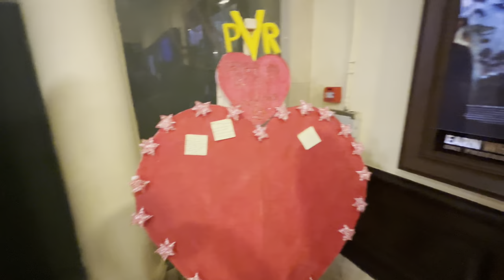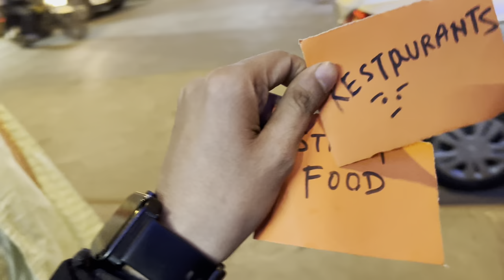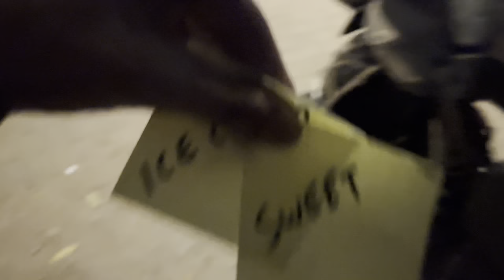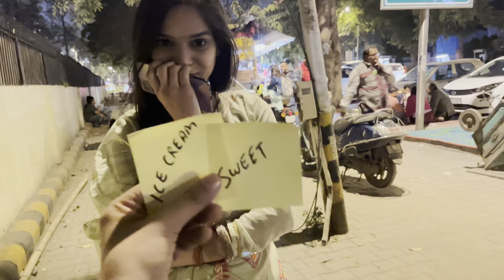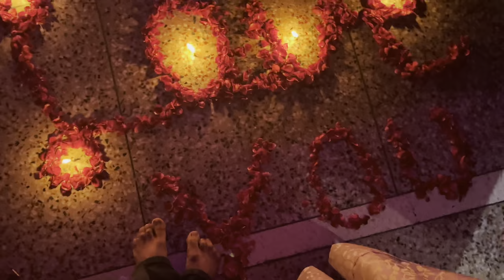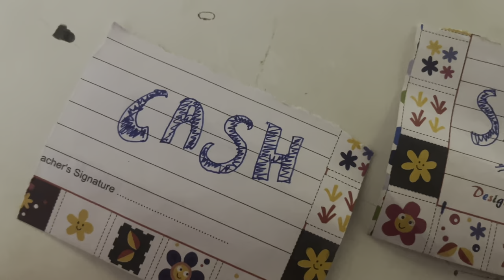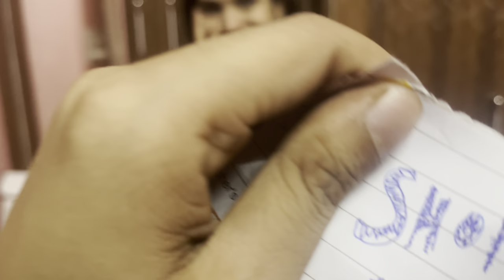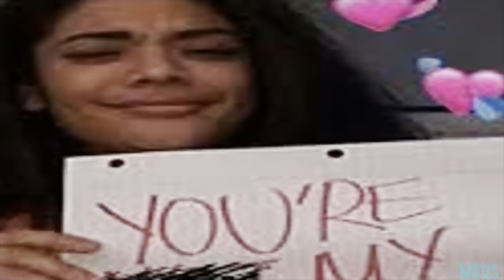Valentine's Day Special ❤️| Vlog 31 | Game | Love | Priyash | Aakash Kasturiya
Hi Guys,

Valentine's Day is all about love, surprises, and fun. This year, make it extra special for that special someone in your life. Check out this video to see how I surprised my wife with an unforgettable Valentine's Day experience. From playing romantic games to doing activities together, this video will give you ideas on how to make your Valentine's Day even more meaningful and enjoyable. Get ready for a day of love and surprises!

Part - 2.

Part - 1.

Previous Video -

My Latest Udaipur Vlogs Please Watch it.

Feel Free To Come to Chat With Me On:
Instagram: (Find this trip's story highlights here)